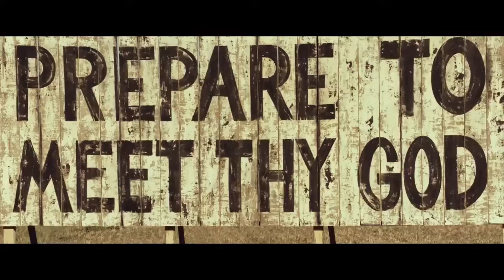31 Official Trailer #1 2016 Elizabeth Daily, Torsten Voges Horror Movie HD